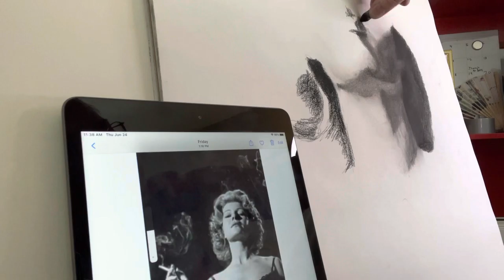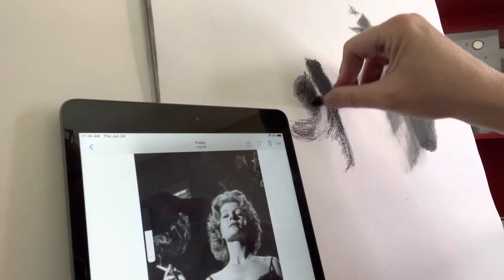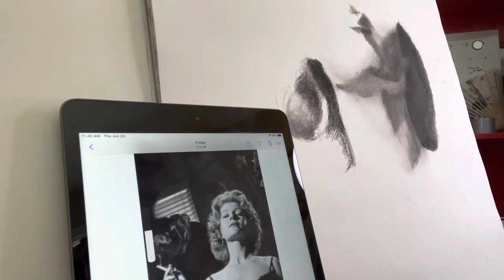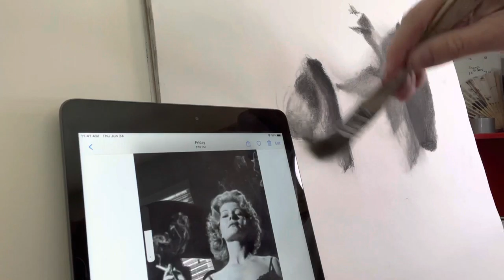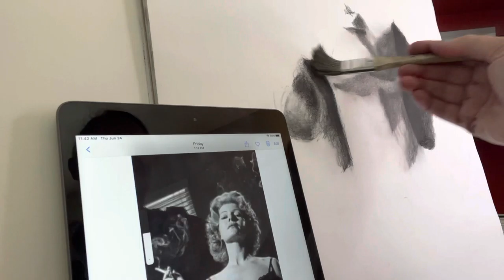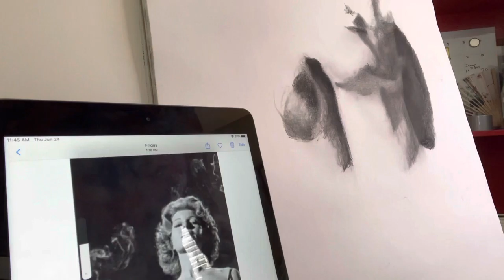Drawing Rita Hayworth | (Unintentional ASMR) No Talking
Drawing Rita Hayworth Classic Beauty live using hard charcoal. This is a technique called rendering. I use a blending stick and a brush to smear the charcoal around. I try to estimate where the features go based on my own intuition you know, like a cat trying to jump through the air across a bookshelf, that’s me measuring distances between the features. I don’t always get it right and neither does the cat. I try to hold steady but my muscles give out. They get weak and it begins to hurt. I need to stop and rest.